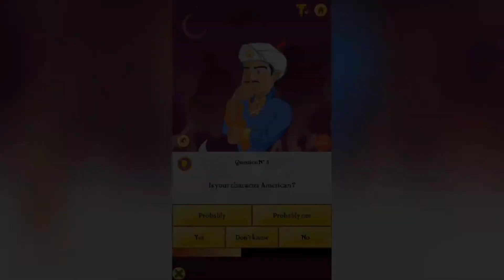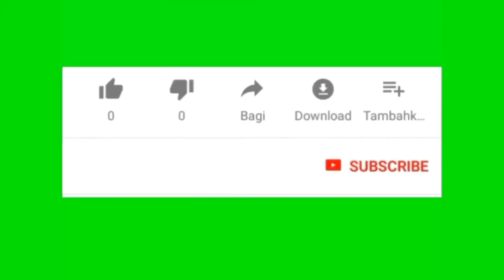Can I Defeat Akinator ? Funny Video 😂 - The Akinator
Hello Guys 🌹

Here you will see entertaining videos 😄

Like gaming, vlogging, and entertaining videos 😉

Faila do sari videos 😮

My content is only for entertaining you 😊 Bhai koi galat content nhi aaega 👍 agar koi alag videos aaegi toh aapko sbse pehle pata chalega 💛 varna only entertaining videos 😀

Dhruv YT 😍

Bas itna description bhot hai 😁

Description padhne ke liye thank you 😆